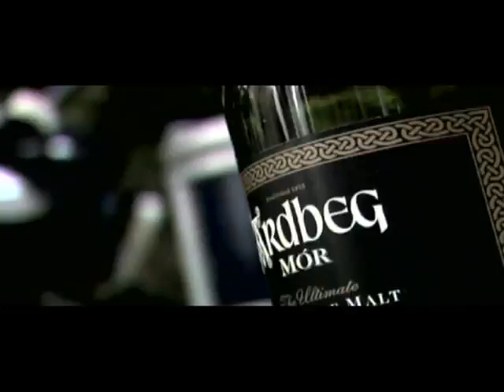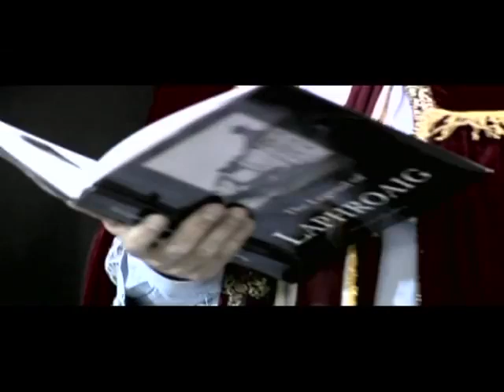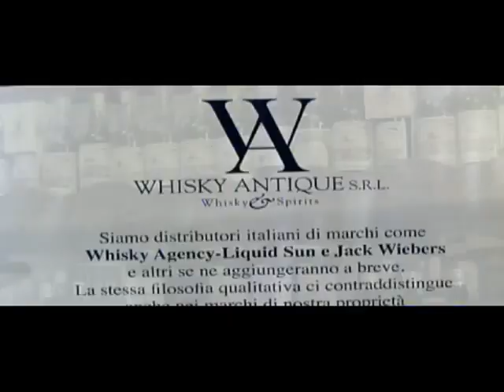Spirit of Scotland - Rome Whisky Festival 2012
Spirit of Scotland - Rome Whisky Festival,

Where business goes along with glamor.
spirit of scotland devoted to the world of scotland whisky dissemination.

ideato e realizzato da Neeo Group S.r.l. in partecipazione con di Whisky Wine & Words e Mosti & Malti, riunisce le migliori aziende nazionali ed internazionali in un evento che promuove la diffusione della cultura del whisky di malto scozzese e della sua produzione millenaria.

Il Festival, si presenta come una tra le più importanti manifestazioni italiane del settore avendo registrato, nella sua prima edizione, un record di pubblico per questo genere di eventi legati al distillato con oltre 1700 presenze in due giorni.

Quella che si è tenuta lo scorso anno presso gli spazi dell'Aranciera di San Sito è stata una vera e propria full immersion nel meglio della produzione di questo prezioso distillato.

I numeri della due giorni di manifestazione parlano di oltre 3500 degustazioni offerte, 5 masterclass tra whisky, laboratori sigaro/whisky e ben 6 whisky trail per neofiti.